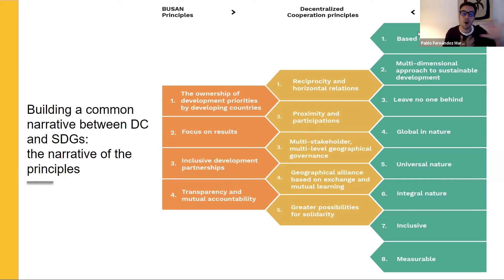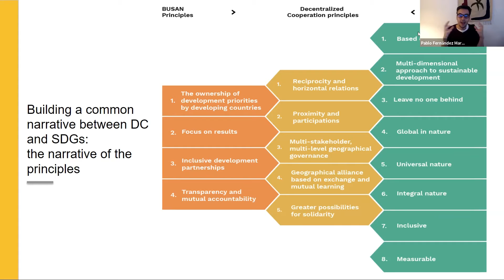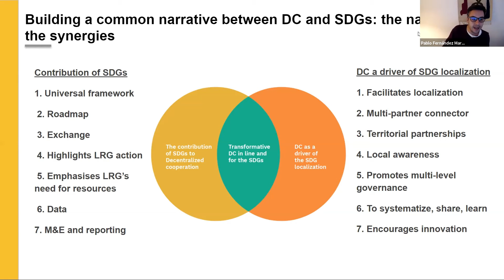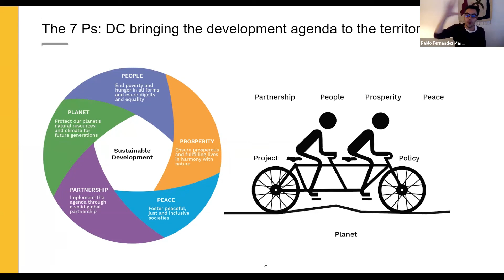06. Lecture - Building a common narrative: DC and SDGs - Pablo Fernández, UCLG Policy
In this lecture we explore the common narratives and synergies between DC and the SDGs, highlighting how they reinforce the work of the other. The SDGs contribute to DC by bringing a universal framework around which LRGs can collaborate. They promote political cooperation and the exchange of knowledge; highlight the need for states and international organizations to provide LRGs with necessary skills and resources; and aim to improve monitoring and reporting systems. On the other hand, DC is also a driver of SDG localization, with 70% of SDGs requiring LRG implementation. DC is an excellent multi-purpose, multi-partner connector and can therefore be a powerful catalyst, raise local awareness about the SDGs, promote multilevel governance, and encourage innovation.

Key-Words: principles, synergies, narrative, innovation, SDGs